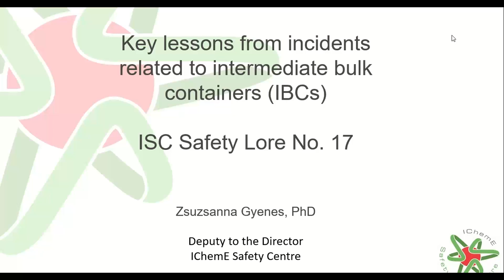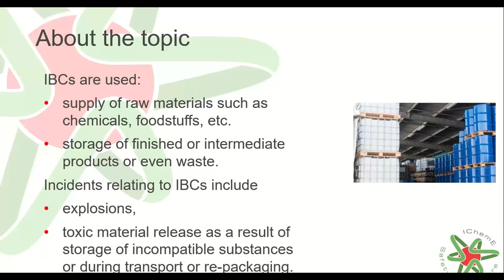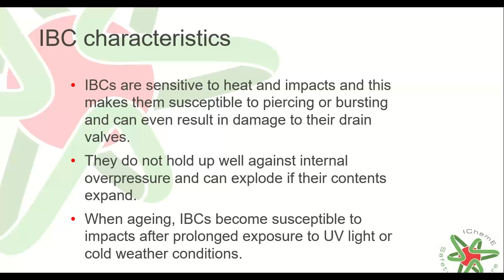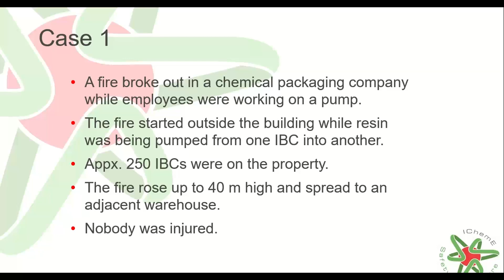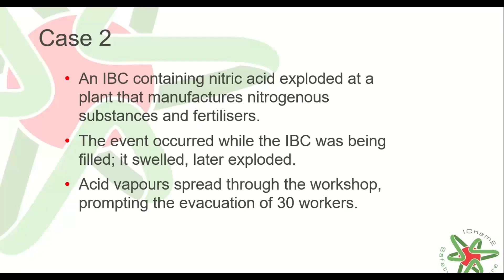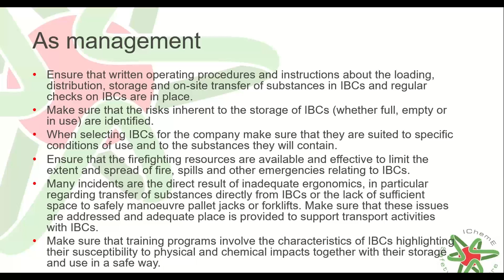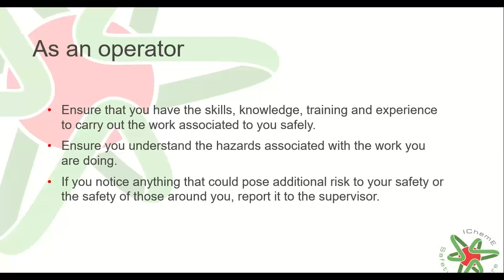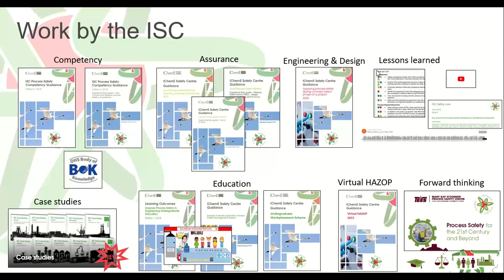IChemE Safety Centre Safety Lore No 17 Key lessons from incidents related to intermediate bulk con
This webinar presents key lessons from incidents related to intermediate bulk con